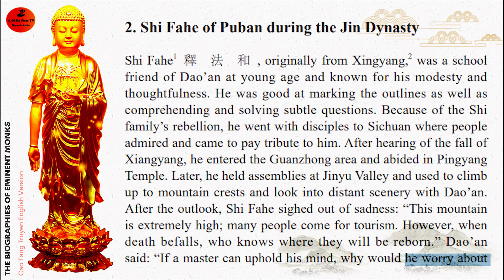[Vol 5] 2. Shi Fahe- Thích Pháp Hòa- The Biographies of Eminent Monks ( 高僧傳 ; Cao tăng truyện)